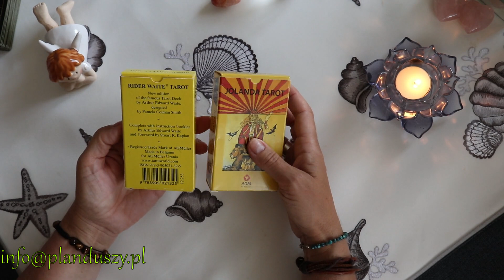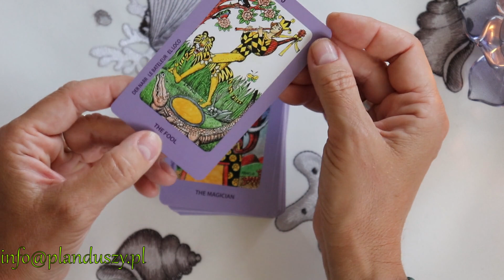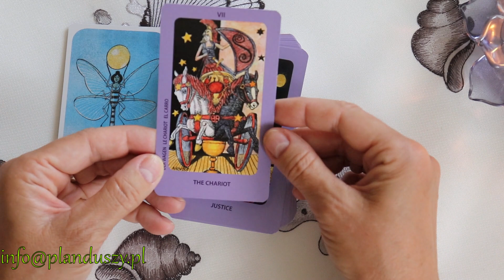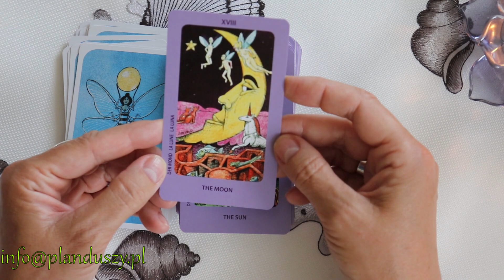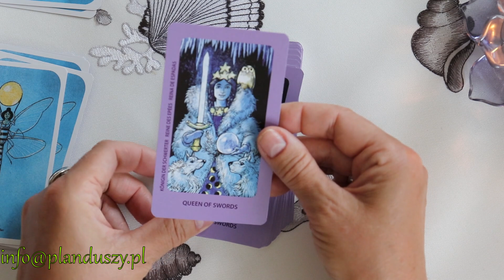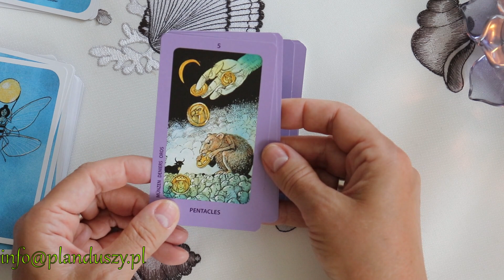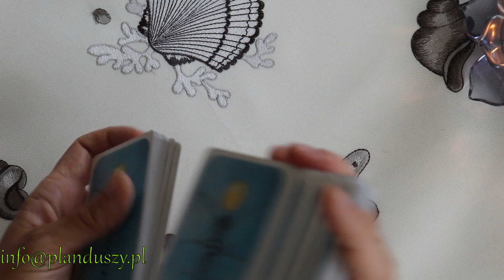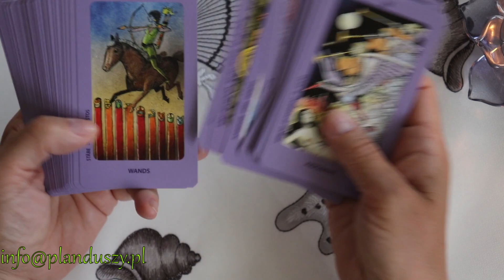Jolanda Tarot pokaz kart i refleksje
Jolanda Tarot to przedruk szwedzkiego Tarota, nazwany na cześć magicznego imienia twórcy, Jolandy den Tredjes. Ta wersja ma fioletowe zamiast szarego obramowania wokół ilustracji grafiki liniowej.

Stworzone przez: Jolandę Den Tredjes, Hansa Arnolda
Talia Tarota - 78 kart - AGM Müller 2008